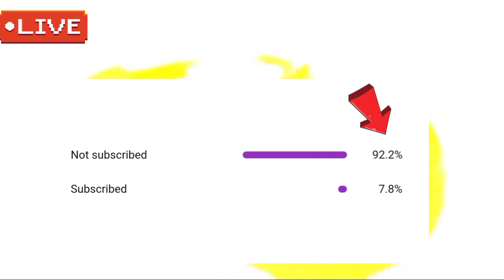Gold Rate Today | Gold Rate Today in Pakistan | Aajj Sooney ki Qeemat | Gold Price Today | Evening